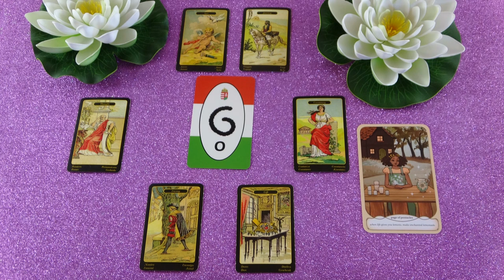Mit gondol, mit érez és mit fog tenni? Jóslás